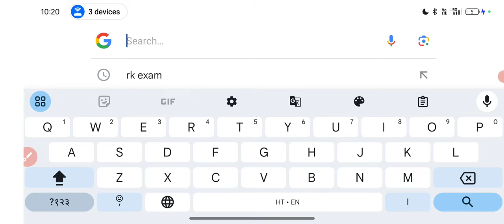🔥जारी Bihar STET Result 2024, STET Result Kab Aayega 2024 , STET Cut Off, STET Result देखे यहां से.